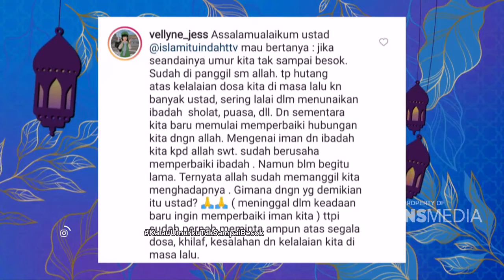Bagaimana Perhitungan HUTANG Dimasa HIDUP | Best Moment IslamItuIndah (29/11/21)